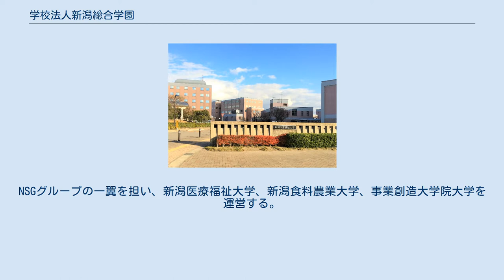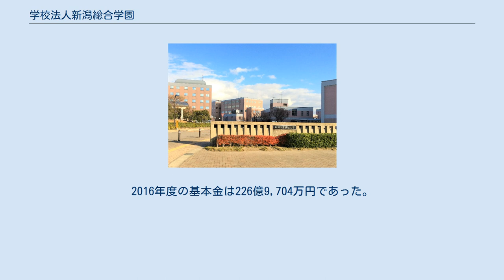学校法人新潟総合学園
学校法人新潟総合学園（がっこうほうじんにいがたそうごうがくえん）は、新潟県新潟市北区島見町に本部を置く学校法人である。
NSGグループの一翼を担い、新潟医療福祉大学、新潟食料農業大学、事業創造大学院大学を運営する。
新潟県内の32専門学校からなるNSGカレッジリーグを運営する学校法人新潟総合学院とは、同一グループではあるが別法人である。
 新潟医療福祉大学 事業創造大学院大学 理事長は池田弘が務めており、理事会は理事8名、監事2名、評議員17名で構成される。
2017年5月現在の教員数は270名、職員数は113名。
 2016年度の財務状況をみると、資金収入は150億8,967万円（前年度繰越金52億4,573万円を含む）に達し、次年度繰越金として57億5,800万円を保有し（前年度比+9.6％）、経常収支差額は7.7億円の黒字、資産は270.0億円（前年度比+0.5％）、負債は69.4億円（未完成学科の学年進行が進み前年度比-8.0％）と、良好な状況を維持している。
 各年度の事業活動の黒字分は基本金（校地・校舎や設備の取得・改修のための資金等）に組み入れられている。
2016年度の基本金は226億9,704万円であった。